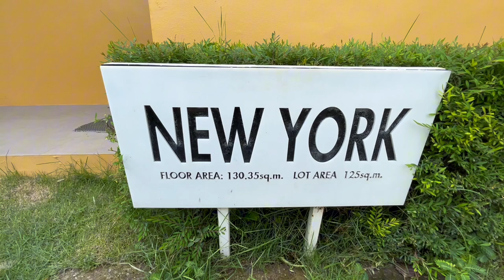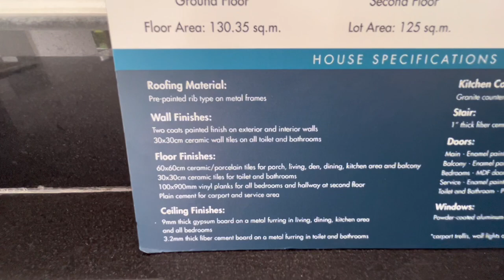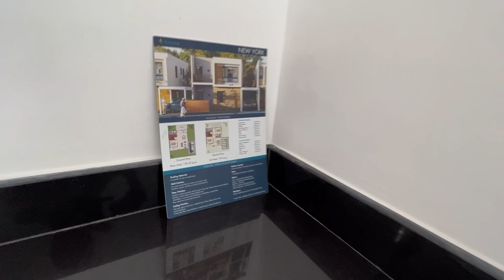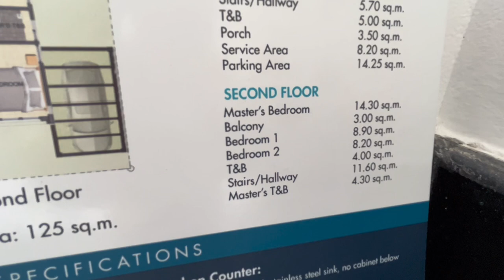Best Selling NewYork model Single Attached, Anyana Bel Air & Antel Grand Village.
anyana bel air brgy.sanja major tanza cavite
antel grand village brgy. bacao, general trias cavite
accesible to all nearest establishments and highway

NEWYORK ACTUAL TURN OVER
single attached home
4 bedrooms
3 toilet and bath
2 carport
balcony
kitchen and dining area
service area
living area
complete turn over
complete amenities

selling price; 10,070,357.14
reservation fee; 80,000 pesos
loanable thru bank financing

spot cash and deferred cash is also available.